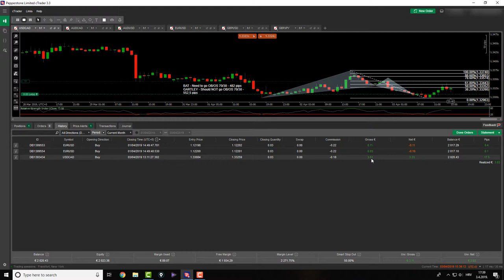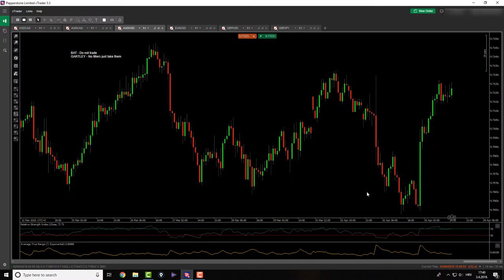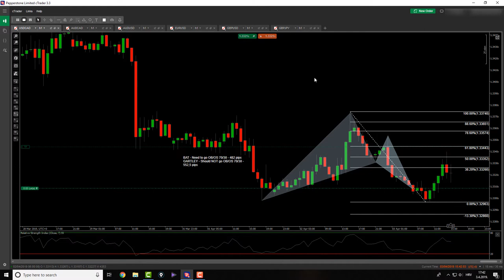Finally - The first forex trade pattern in a week !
Woooow. To be honest with you guys, I missed some action in the markets. I know that I should average around 1 trade per day so taking JUST 2 trades in 2 weeks (so far) has been really, well, kinda frustrating. I started doubting my self, was pissed, unsure and mad.

What a lesson right there. Market really is a great teacher if you are willing to learn.

Look, I know that the whole point of trading is to trust the plan, stick to it and that is it. Sometimes this sticking to it, will cause your thoughts to wonder and question your patience. I guess that is how the markets are sometimes.

Anyway, I am glad that this happened and that I have done everything per my plan and did not do any psychological mistakes.

The only thing that kinda sucks in this video is sound and I apologise for this, not sure why and how but my new microphone died on me and now Ill have to get a new one ASAP.

Sorry for bad sound guys.

Take care and enjoy the content.